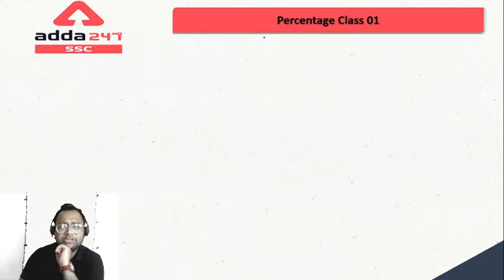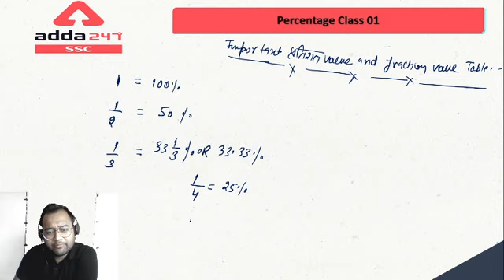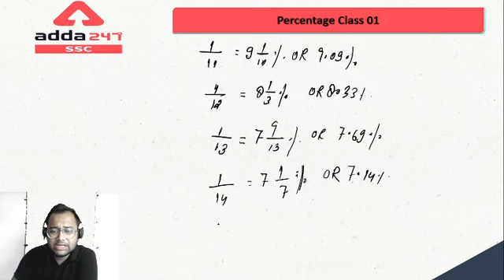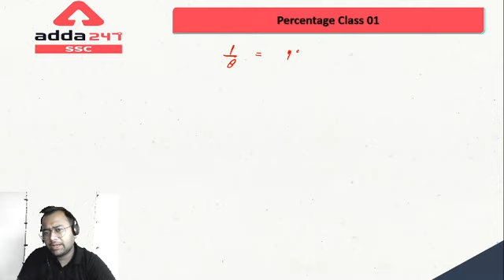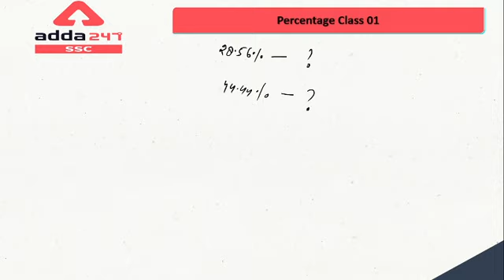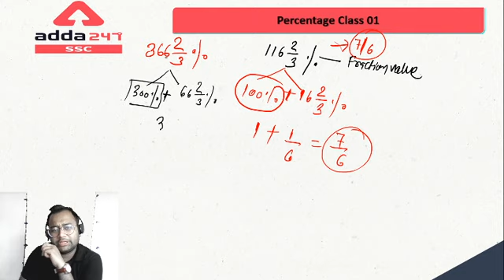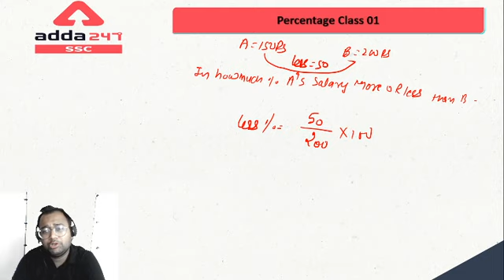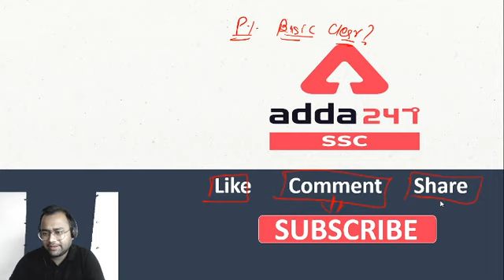Percentage (Part-1) | Concept | Tricks | Maths Udaan Selection Ki (SSC CHSL 2020)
Get PDF:-

SSC Adda247 Live Class Schedule with Playlist Links:

⇒ All Exams Morning Show:
06:00 AM - Current Affairs
07:00 AM - The Hindu Editorial

⇒ RRB NTPC:
08:00 AM - RRB NTPC Reasoning
09:00 AM - RRB NTPC General Science
10:00 AM - RRB NTPC Maths
11:00 AM - RRB NTPC General Studies

12:00 PM - SSC CGL Maths Special

⇒ SSC CHSL:
02:00 PM - SSC CHSL Maths
03:00 PM - SSC CHSL English
04:00 PM - SSC CHSL General Studies
05:00 PM - SSC CHSL Reasoning

⇒ SSC CGL:
06:00 PM - SSC CGL Maths
07:00 PM - SSC CGL G. Studies/General Science - /
08:00 PM - SSC CGL Maths
09:00 PM - SSC CGL Reasoning - /
10:00 PM - SSC CGL English